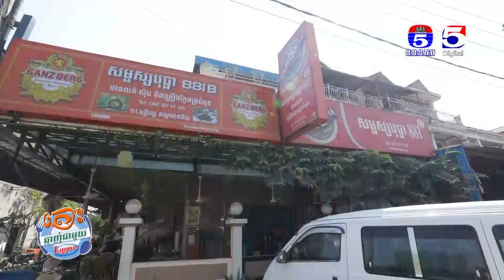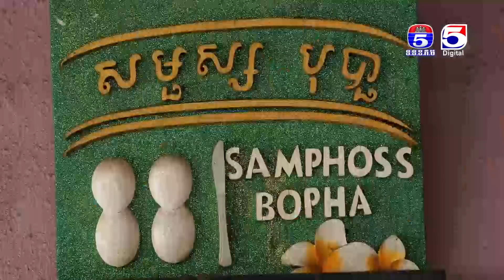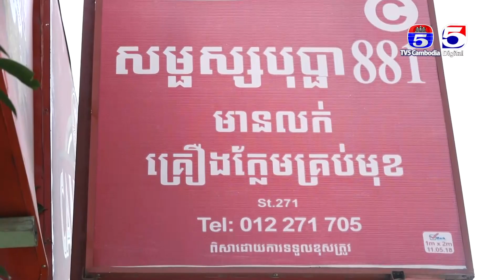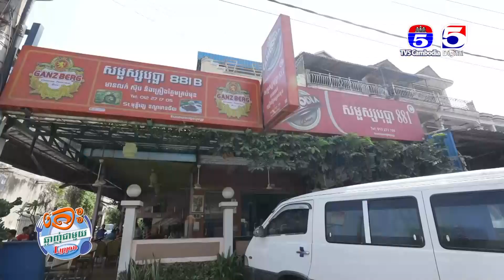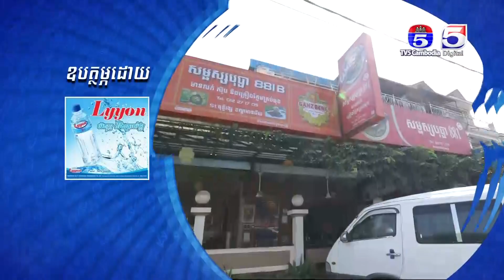ហាង សម្ភស្សបុប្ផា​ 881 តោះឆ្ងាញ់ជាមួយលីយ៉ុង YUMMY WITH LYYON Ep71 Part(2&3/3)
ហាង សម្ភស្សបុប្ផា​ 881 តោះឆ្ងាញ់ជាមួយលីយ៉ុង YUMMY WITH LYYON
សម្ភស្សបុប្ផា​881
តោះឆ្ងាញ់ជាមួយលីយ៉ុង
YUMMY WITH LYYON
TV5 Cambodia
TV5
ប៉ុស្តិ៍លេខ៥
ស្ថានីយ៍ទូរទស្សន៍ប៉ុស្តិ៍លេខ៥